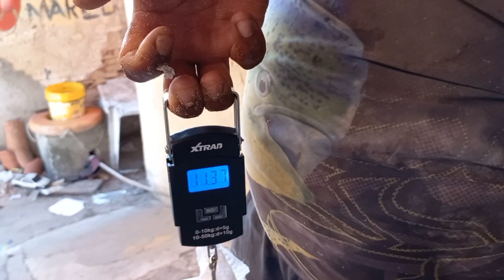(Guerreiros Do Mar) ESSE GIGANTE DEU TRABALHO, BEIJUPIRAR GRANDE, AREACOS SERRAS E ARABAIANA